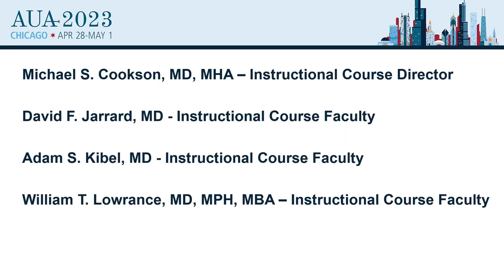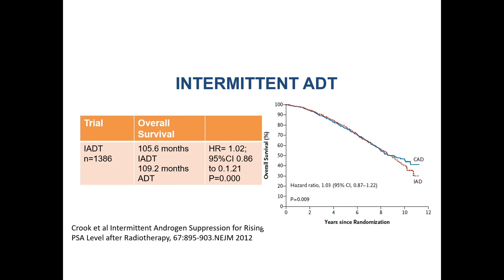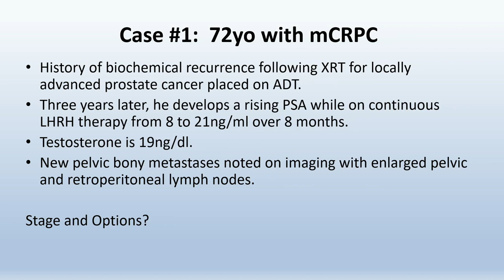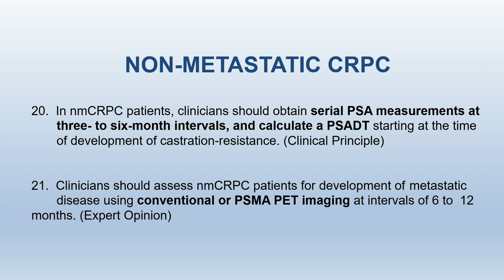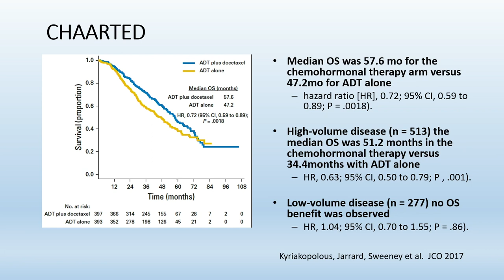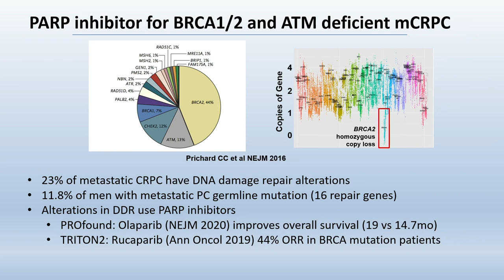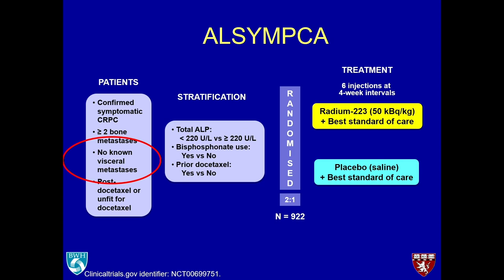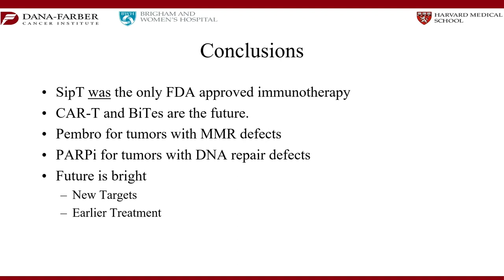AUA Guidelines on Advanced Prostate Cancer Webcast (2023)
ACKNOWLEDGEMENTS
Independent educational grant support provided by:
Astellas
AstraZeneca
Janssen Biotech, Inc., administered by Janssen Scientific Affairs, LLC
Lantheus Medical Imaging
Merck & Co., Inc.
Pfizer, Inc.